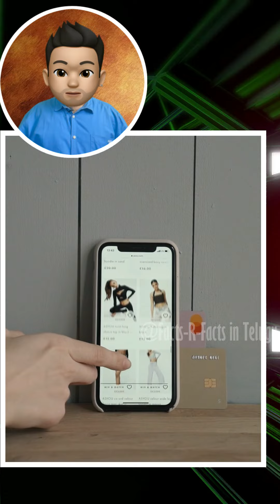Mind Blowing psychology facts in telugu 🤯🧠 Amazing Facts | Human Psychology | Top 10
All the information provided in this video is just for information and educational purpose only. You need to take full advise from a professionals or consult doctors before taking it.
“THERE MAY BE A RISK ASSOCIATED WITH CONSUMING RAW SHELLFISH AS IS THE CASE WITH OTHER RAW PROTEIN PRODUCTS. IF YOU SUFFER FROM CHRONIC ILLNESS OF THE LIVER, STOMACH OR BLOOD OR HAVE OTHER IMMUNE DISORDERS, YOU SHOULD EAT THESE PRODUCTS FULLY COOKED”